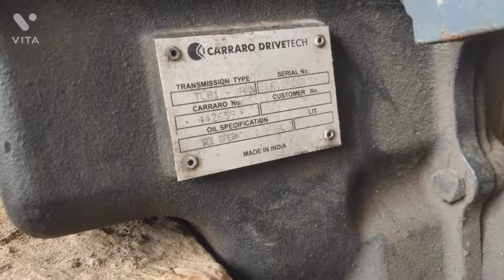2016 model jcb "spars" Avilable all company closed spars original un used spars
jcb 2016 model used spars
avilable